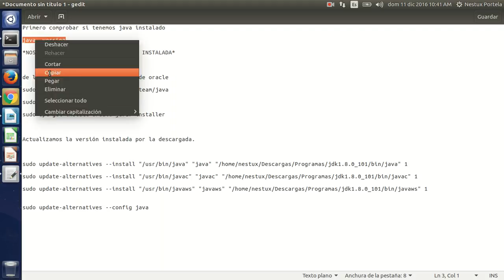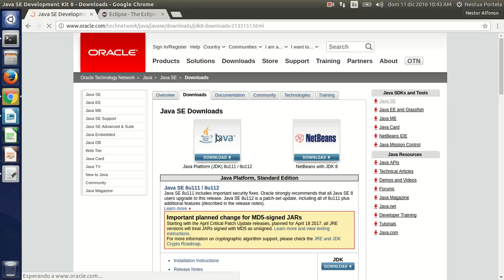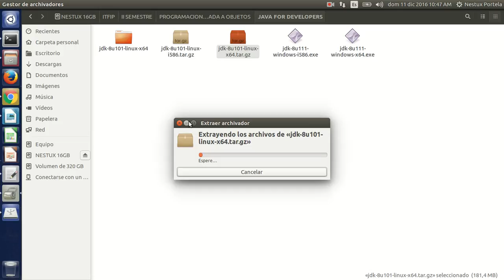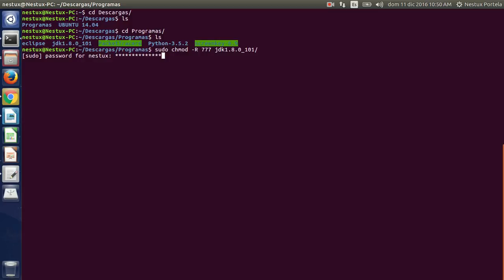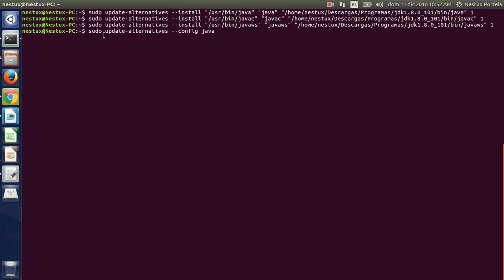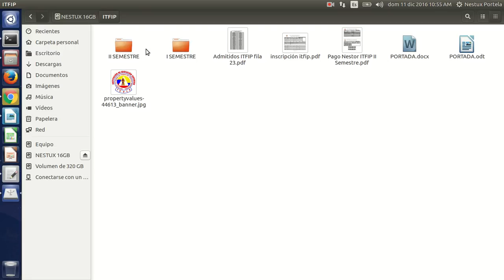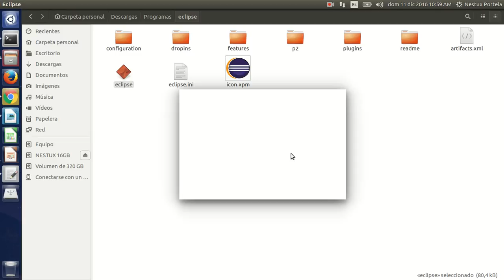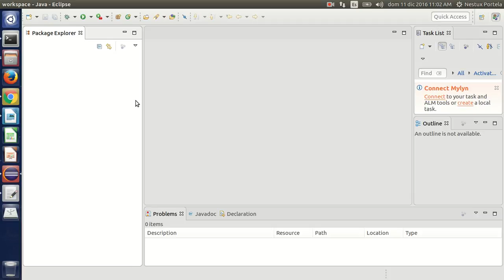Instalación de JDK y Eclipse Neon en Ubuntu 16.04 LTS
En este vídeo se muestra la forma de instalar el JDK "Java Development Kit" y el IDE Eclipse Neon para pogramar en JAVA.

Primero comprobar si tenemos java instalado

java -version

*NOS APARECE LA VERSIÓN QUE TENEMOS INSTALADA*

de lo contrario instalamos el java de oracle
( SE ACTUALIZA POR LA VERSIÓN 8)

sudo add-apt-repository ppa:webupd8team/java

Actualizamos la versión instalada por la descargada.

sudo update-alternatives --install "/usr/bin/java" "java" "/home/nestux/Descargas/Programas/jdk1.8.0_101/bin/java" 1

sudo update-alternatives --install "/usr/bin/javac" "javac" "/home/nestux/Descargas/Programas/jdk1.8.0_101/bin/javac" 1

sudo update-alternatives --install "/usr/bin/javaws" "javaws" "/home/nestux/Descargas/Programas/jdk1.8.0_101/bin/javaws" 1

sudo update-alternatives --config java